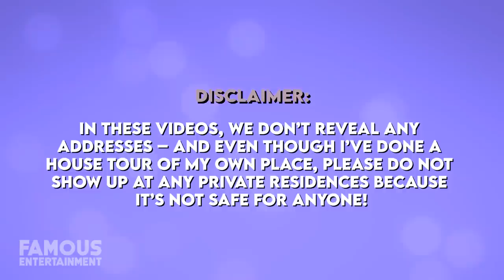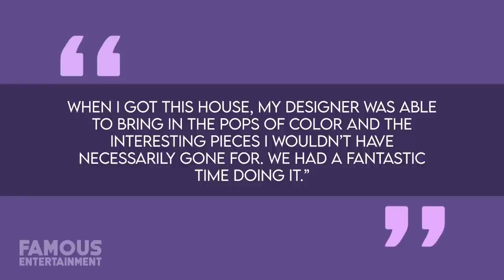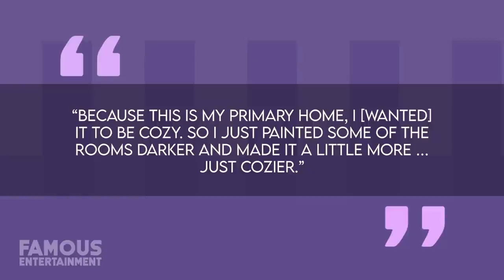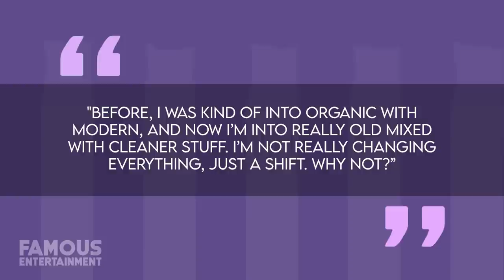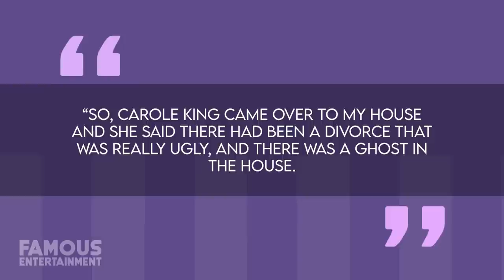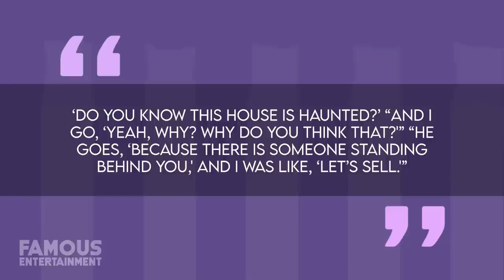Courteney Cox | House Tour | $15 Million Malibu Mansion & More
Courteney Cox might enjoy Hollywood events once in awhile but she much prefers spending time at her stunning Malibu estate with her daughter Coco and their dogs. The actress said it herself in 2017: “This is a house I’ll never move from … it really is so special to me. I’ve found the perfect home.” And perfect it is. She bought her beachfront mansion in 2007 and it boasts two acres of land, multiple bedrooms, a chef-grade kitchen, a sleek and modern pool and much more.